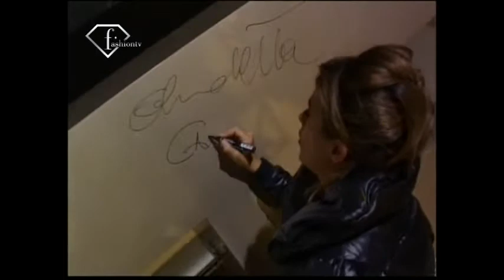fashiontv | FTV.com - Elisabetta Canalis - making of Hollywood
See here funny Elisabetta Canalis making of Hollywood

Music Info:
 Performer: madonna
 Title: frozen